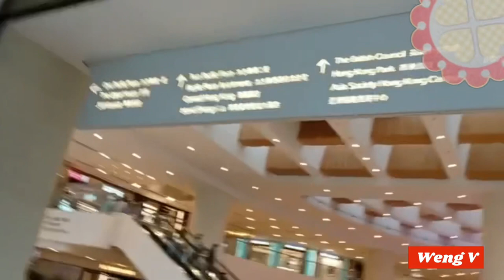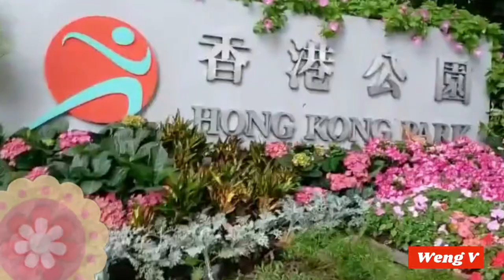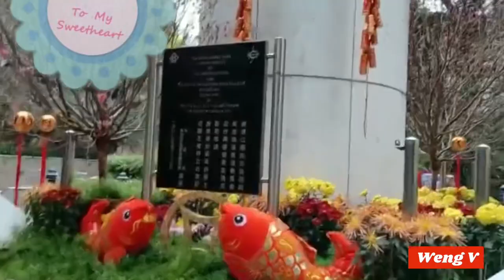Pasyal lang sa Hong Kong Park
Chinese new year gala sa hongkong park